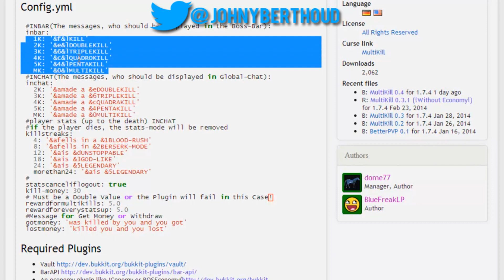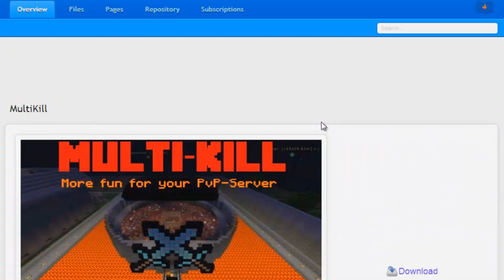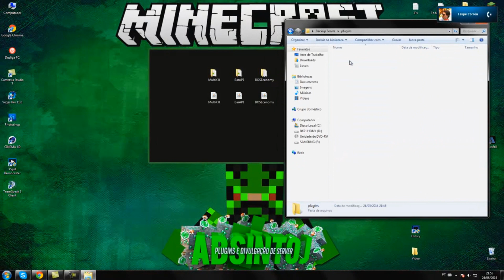[Tutorial]MultiKill - KILL, DOUBLEKILL, TRIPLEKILL e Etc Minecraft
• PSN: AbsintoJ

►Permission:◄

- X